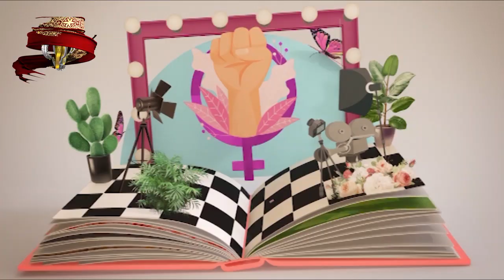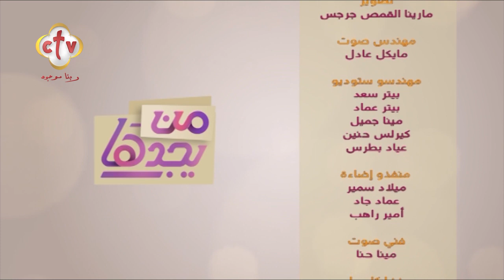كيف نهتم بالمسنات؟ج2 | برنامج من يجدها | مع ميرفت صبري ونانسي نجيب | 13-10-2022